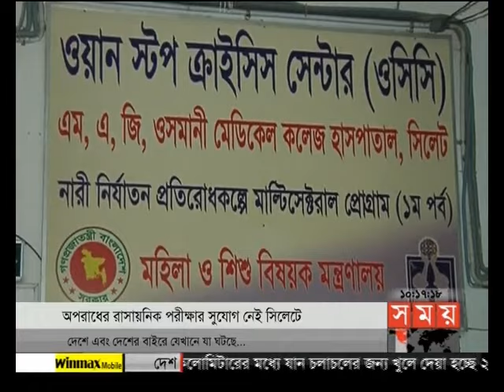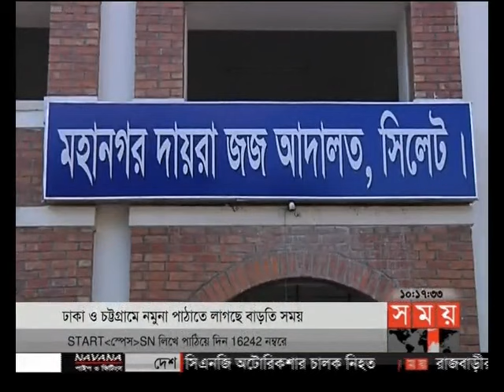সময় সংবাদ (সকাল ১০টা)